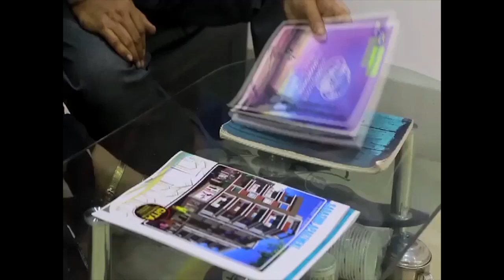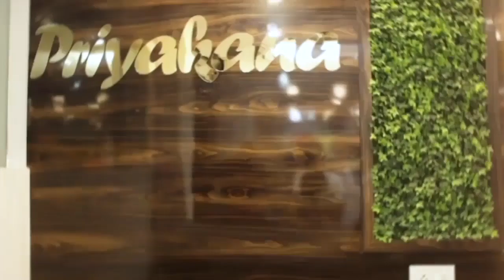ফুরফুরা শরিফ উন্নয়ন পর্ষদের অফিস কোথায়? উন্নয়ন কী হয়েছে? প্রসঙ্গে নওশাদ সিদ্দিকীর